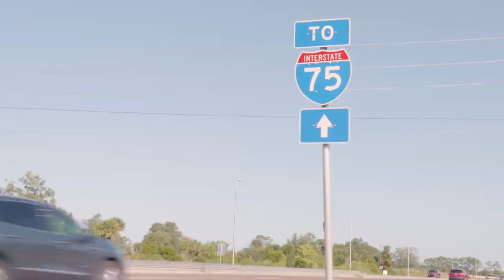River Road (SR 777) Groundbreaking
River Road (SR 777) Groundbreaking, project from US 41 to I-75 in Venice, FL.
Groundbreaking was held on April 22, 2022. Area leaders discussed the history and importance of this project of regional significance.